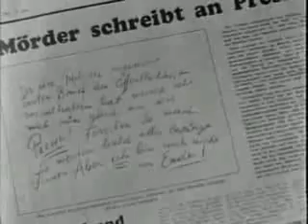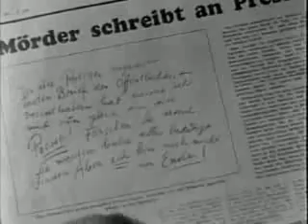M, il mostro di Dusseldorf 2/13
This film is now one of many which are considered to be in public domain and, as such, is freely available to download legally from the Internet

Directed by Fritz Lang Starring Peter Lorre, Otto Wernicke, Gustav Grundgens, Theo Lingen, 1931

Un maniaco infanticida (Lorre) si aggira imprendibile per Düsseldorf. L'allarme generale e la mobilitazione della polizia disturbano le attività dei ladri e dei barboni della città che decidono di fare giustizia a modo loro. Capolavoro dove tutto concorre a un'intensa progressione drammatica, fino al vibrante, quasi insostenibile finale. Lorre è straordinario, la sperimentazione col sonoro (allora una novità) già arditissima, con l'assassino che fischietta "Peer Gynt".